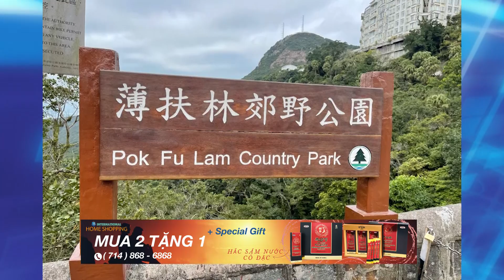Thế Giới Đó Đây | 23/08/2023 | SET TV